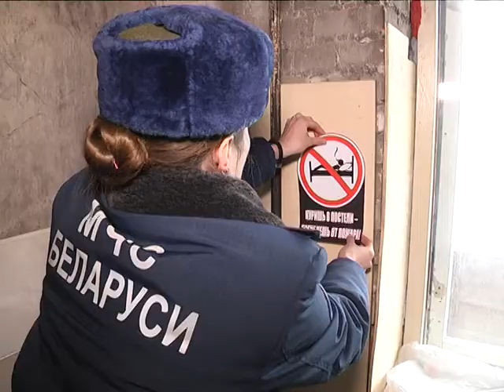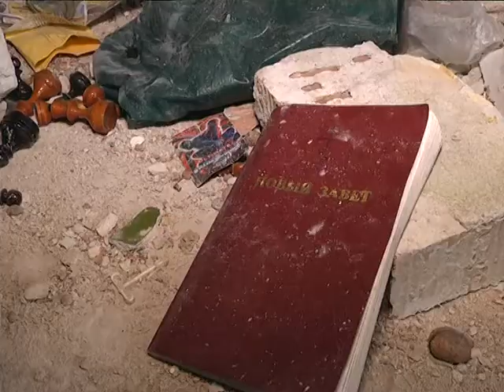2017-02-01 г. Брест. Работа рейдовой группы РОЧС и УВД. Новости на Буг-ТВ.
Повышение уровня культуры безопасности населения – среди приоритетных задач Брестских спасателей. Как показывает практика, в этом деле – все методы хороши, особенно, если речь идёт о так называемых, проблемных гражданах. К ним относятся люди, злоупотребляющие вредными привычками, ведущие асоциальный образ жизни. Достучаться до них в большинстве случаев бывает непросто, - в гости к таким гражданам с беседами воспитательного характера и предупреждениями об ответственности регулярно наведывается рейдовая группа, в составе которой, как огнеборгцы, так и представители правоохранительных органов. В одном из таких рейдов к нарушителям порядка отправилась наша съёмочная группа.